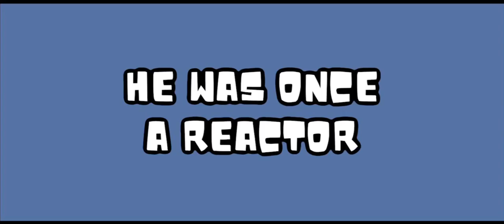Charmx Does America - Official Trailer (2021)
Cap is put on the FBI’s most wanted list for being falsely accused of stealing a top secret weapon. Charmx and Cap meet this guy who offers them 100,000 dollars to travel to New York City and recieve a gold bar for him. Little do they know, the guy who offered the money is working for the FBI. Once they arrive in the city, the FBI takes Cap across the country for interrogation. Charmx has to then save Cap by hitting the road and taking a cross country trip to prove Cap is innocent.